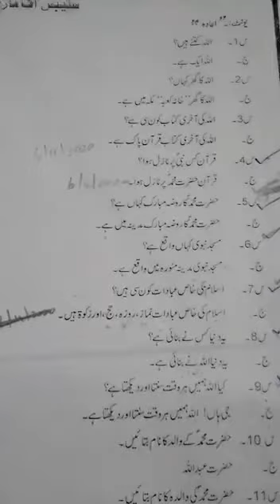June 4, 2020